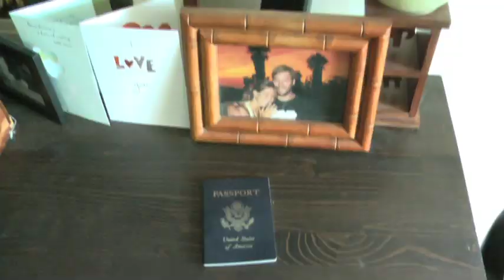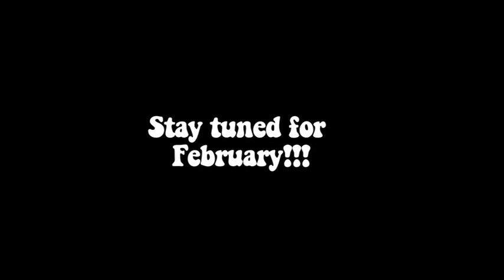Belly Up Behind the Scenes: Bartender Barry Gage!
Meryl from Belly Up takes us behind the scenes of San Diego's best live music venue and we get to know Barry the bartender